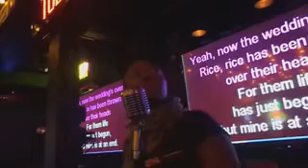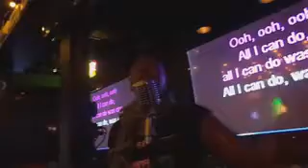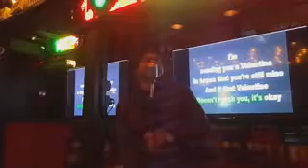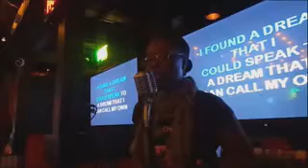DJ Phil Presents Rhythme & Blues Thursday Nights On QuietStorm TV 2/19/15